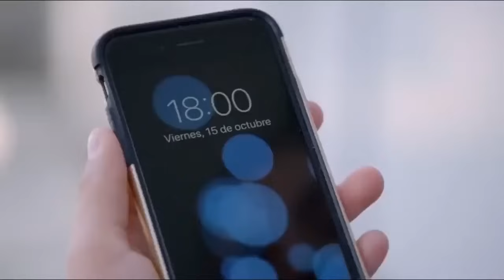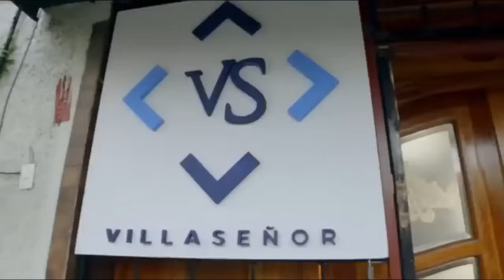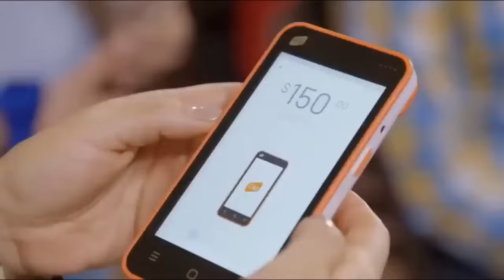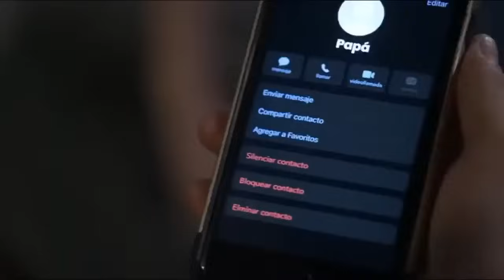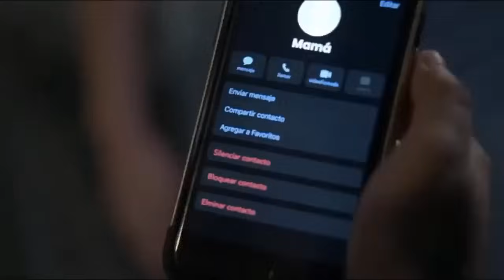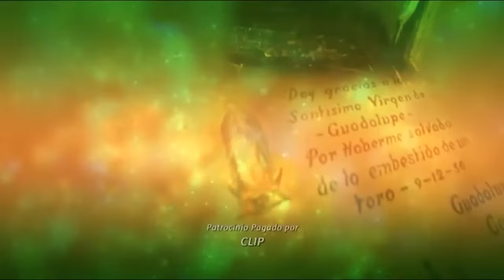La Rosa de Guadalupe C1654 'La fuerza de la familia' Parte 2